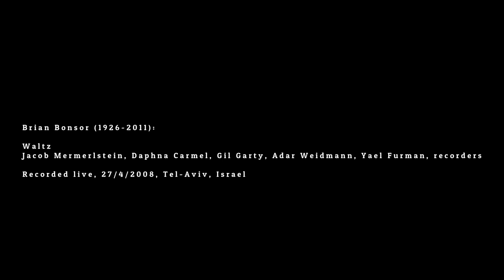Brian Bonsor: Waltz for Mo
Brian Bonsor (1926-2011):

 -- Waltz for Mo

Jacob Mermerlstein, Daphna Carmel, Gil Garty, Adar Weidmann, Yael Furman, recorders

Recorded live, 27/4/2008, Tel-Aviv, Israel

בריאן בונסור (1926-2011): ולס עבור מו --
יעקב מרמלשטיין, דפנה כרמל, גיל גרטי, אדר ויידמן, יעל פורמן, חליליות
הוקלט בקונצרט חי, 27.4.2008